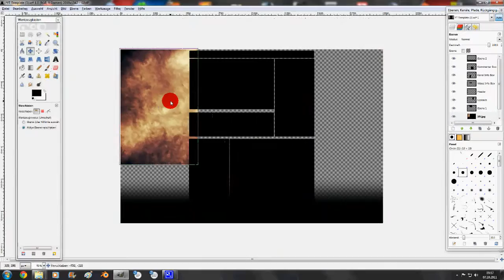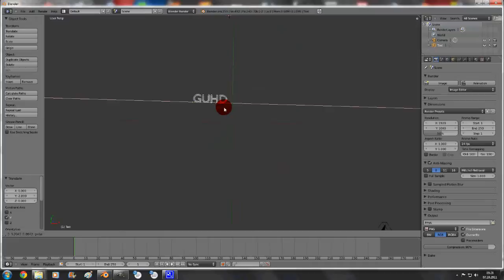Speedart: GamesUnitedHD Background